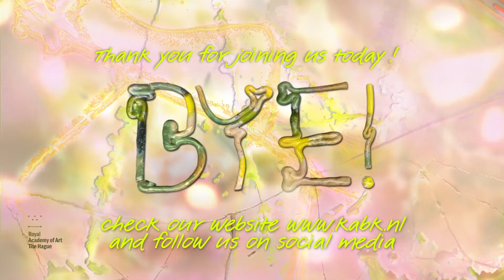Online Open Day 2022 - ArtScience Interfaculty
Recording of the KABK online Open Day on 22 January 2022 at the ArtScience Interfaculty.